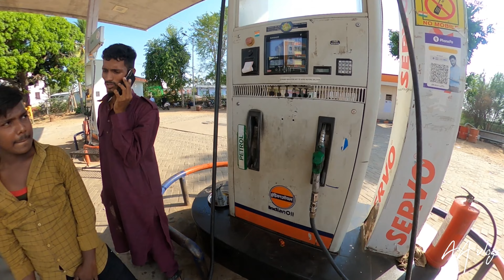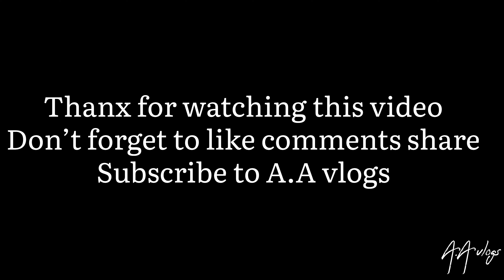Sunday Horse Ride 🏇🏇| Reactions 😱🏇 | A.A vlogs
We are also active on Instagram Our A.A vlogs Instagram I'd is